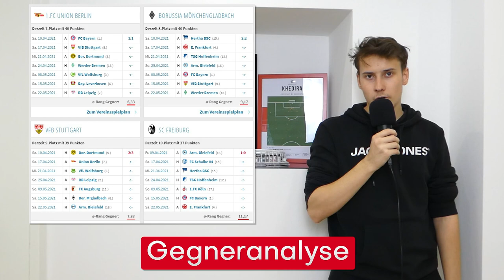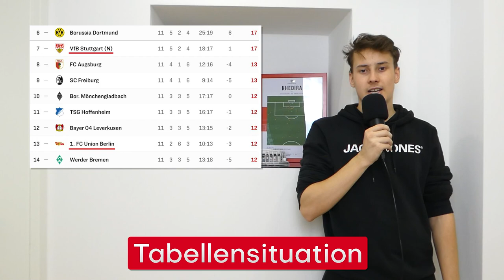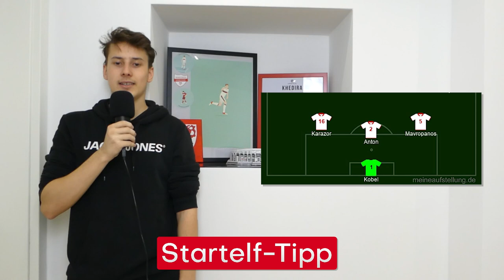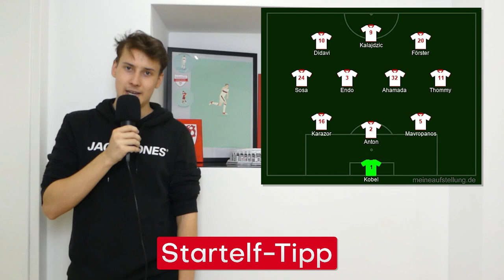Union Berlin vs VfB Stuttgart | Vorbericht #8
Relegation 2019 = Duell um Europa 2021